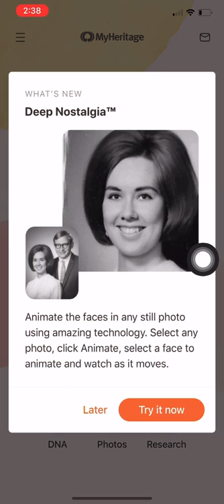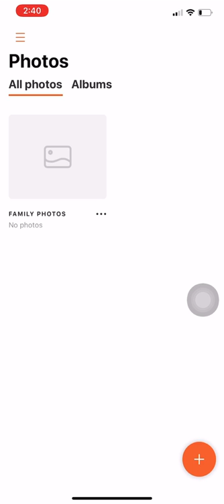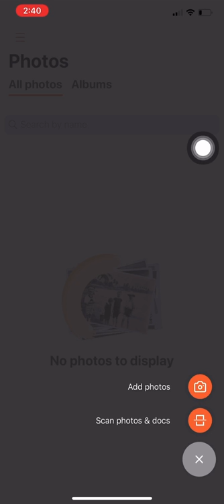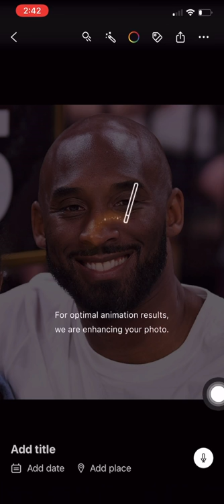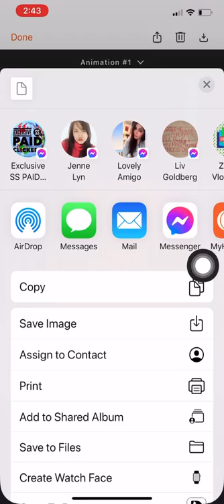MY HERITAGE APP TAGALOG TUTORIAL